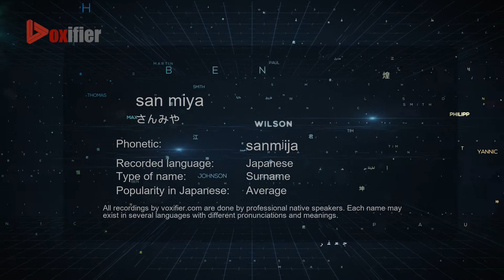How to Pronounce san miya (さんみや) in Japanese - Voxifier.com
This is the Japanese pronunciation, gender, and phonetics recording of the name san miya (さんみや). The same name may exist in other languages with different pronunciations. Check the meaning of name along with other possible pronunciations or similar names for free Voxifier uses the help of expert linguists to simplify pronunciations by replacing some special sounds with sounds more commonly available across all languages.